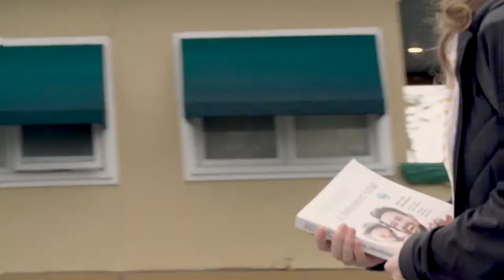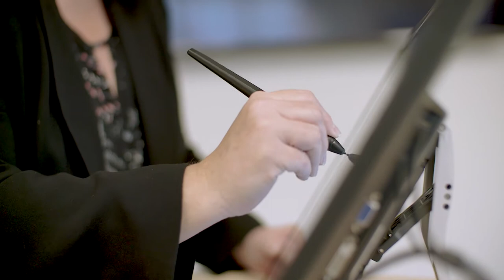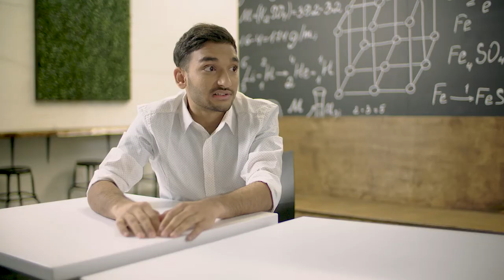Collège Universel de Gatineau - Capsules Web (FR)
Sous le thème « L’univers de tous les possibles », le bureau montréalais de Camden a conçu une campagne entièrement intégrée visant à accroître la notoriété du Collège Universel et à attirer de nouveaux étudiants sur son campus.